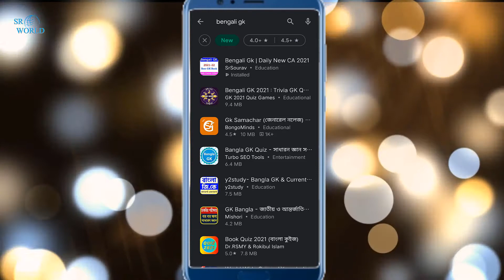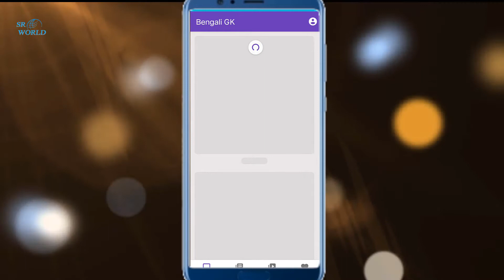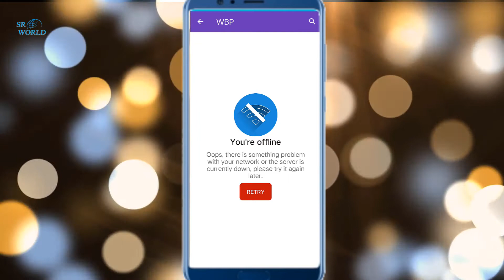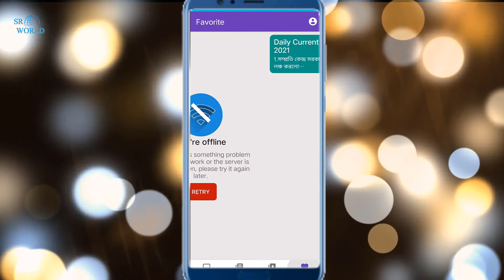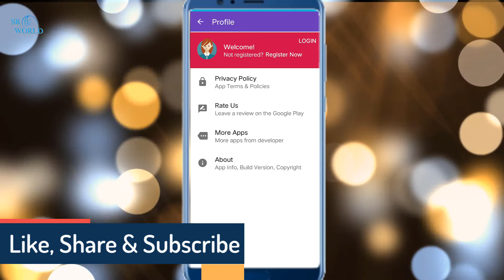Best Bengali Gk APP 2024 | Bengali gk For WBP, NTPC, ARMY, RAIL, WBCS EXAM APP | BEST STUDY APP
Best Bengali Gk APP 2021 | Bengali gk For WBP, NTPC, ARMY, RAIL, WBCS EXAM APP | BEST STUDY APP

SR World
Srworld